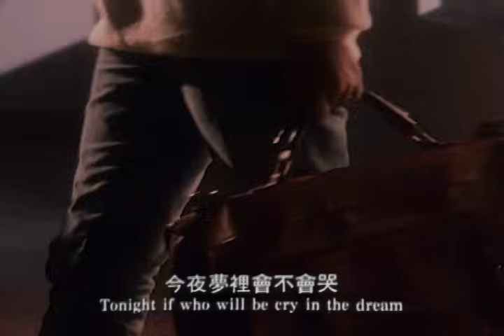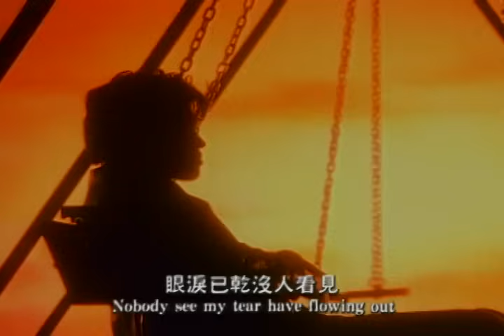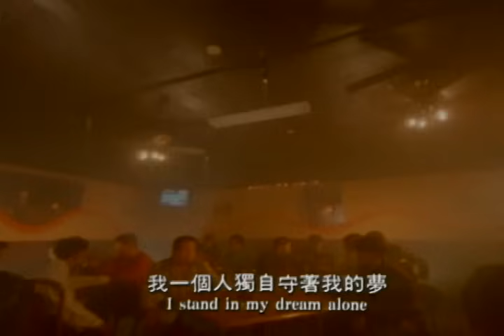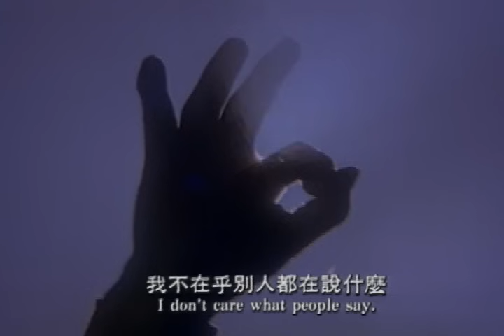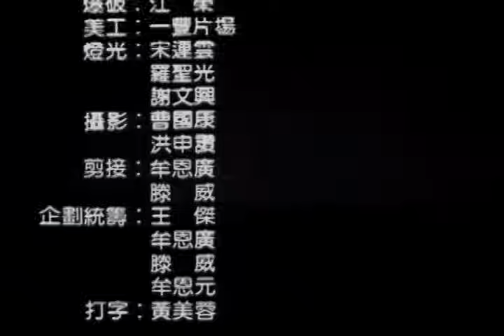王傑 Dave Wang – 我 Myself (官方完整版MV)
收錄於1993年1月6日發行｜我 Myself
每一次表演時
大家都聚精會神地觀賞他的表演
鼓掌、叫好、喝彩、獻花
他永遠是所有目光的焦點

而每一次幕落後
大家各自回家
各自過著自己的生活
各自擁有自己的煩惱與快樂
有多少人還會記得他
在默默中所給我們的安撫與一切

從『一場遊戲一場夢』到現在
王傑
一直把他的努力、他的心血、他的才華
甚至他的生命
寄託在歌中
交付予每一位聽歌者的手中
就像蠟燭燃燒自己一般
沒有保留

面對這樣一個
願意把『我』交出來的歌手朋友
我們真的已經得到太多太多了

他一直不習慣說
只是把他自己一點一滴地交出來
唱進歌裡

而我們每一個在他周圍的人
都只能為他的全心投入而不舍
我們知道
無論何時、無論何處
他會毫不考慮地
為每一位支持他的朋友獻出自己

請你用心聽歌
你可以聽見王傑為你
所付出的一切
聽見王傑的心
經典與復刻，一起來聽歌！